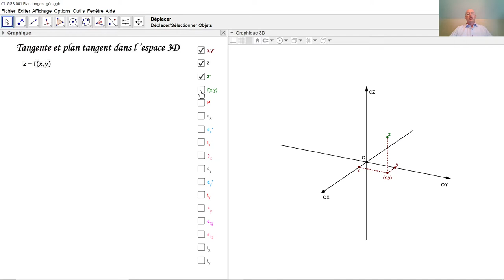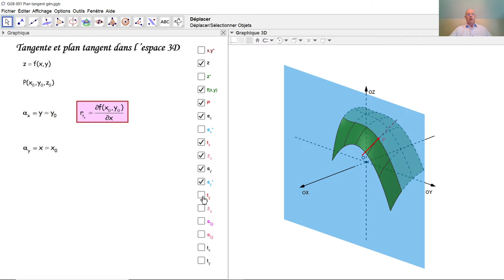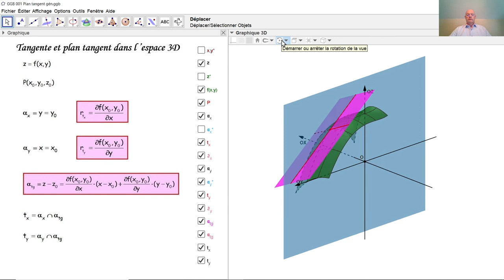Fonctions à deux variables 001